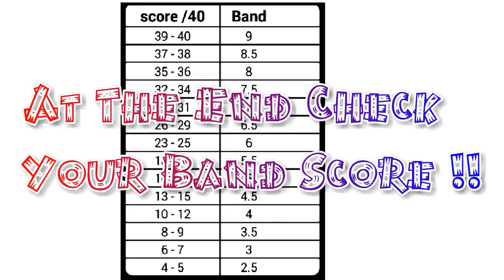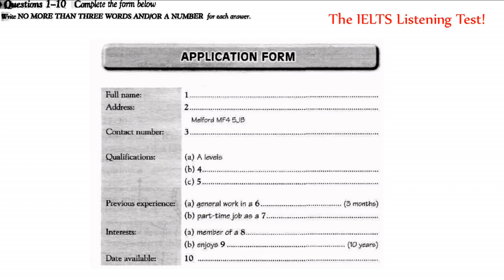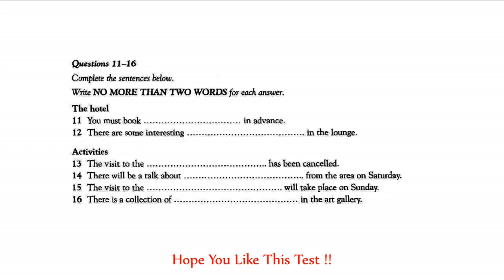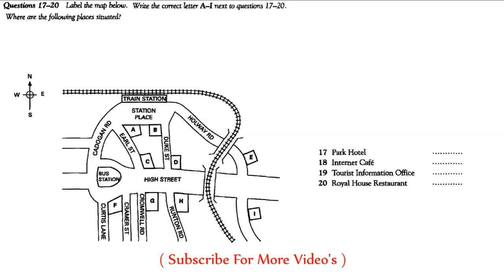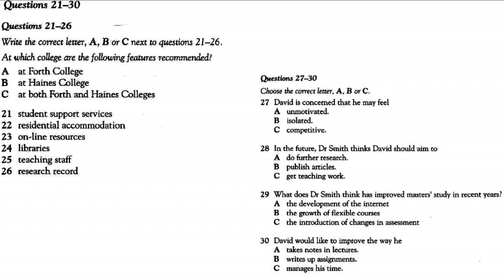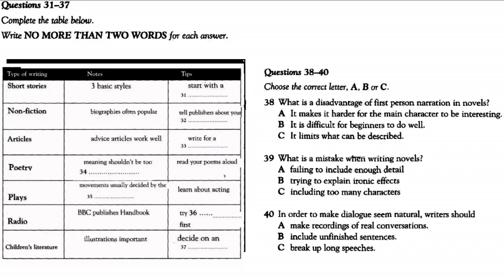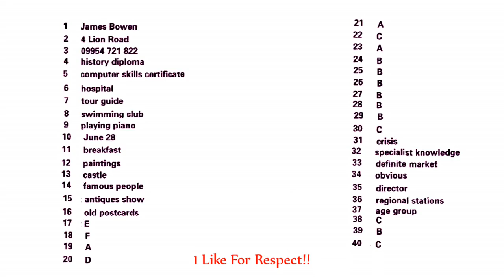The IELTS Listening Practice Test 2019 With Answers_19th March 2019_video #161